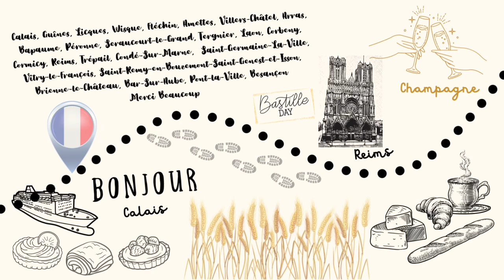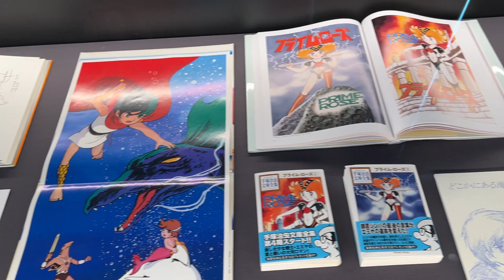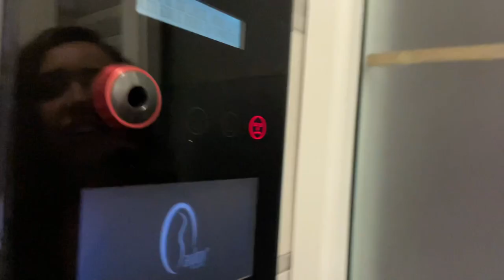Via Francigena 42 (Naples: Kayaking & Partying)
“Done Walking!”
September 13, 2022:
 Naples

By 6:21am, the sun was rising and we could see Mount Vesuvius. At 6:30am we finally arrived in Naples! We waited for Federico at the train station. We went with Pepe and Fede to get Sfiogliatella (lobster tail) and the other pastry that people from Naples like. Then we took the metro to get to Fede’s neighborhood. It is so beautiful. And Federico’s apartment is truly the most beautiful home I’ve ever seen. It has the best view with so much natural light. And the decoration and books and artwork is so charming. Daniela’s vibrant paintings are all over and give a vibrant and positive welcome. Fede made us an espresso and we talked and relaxed for a while. Ricardo was very impressed with the paintings of me from the academy. He called Luigi and Luigi said that I could take the painting Gleb made of me. Ricardo made us sit and listen to a classical song before we went and Federico was not having it. Then we left to meet up with Fabrizio. I got a tomato pizza from Antica Forneria Molattieri and it was so delicious!! Then we went to Bagno Sirena to Kayak up the coast. We left at 12pm and got back to Bagno Sirena at 4pm. Nick is terrible at kayaking and it was hilarious. I kept yelling at him the whole time. We stopped by a private beach and swam for a bit. Fabrizio told us that the water level rose  so a lot of Roman architecture is under the water. We saw the place where they used to catch fish in a fish farm in Roman times. Then we kept kayaking. We went under a cave & had to lay down flat in our kayak & just use our hands on the cave ceiling. It was a lot of fun. We kayaked to the bay and ate lunch. I had a classic fisherman lunch which is spaghetti with egg fried in a patty. It was really good. We swam around and walked to the other side of the bay to skip rocks. There was A LOT OF TRASH. It was disgusting and sad. Then the boys took a nap while Nick and I swam out of the bay. I stood on Nick under the water so he could snorkel better. When nick swam off, he found a sea cucumber and brought it up to the surface to show me. Right when he brought it up, I saw a white thing shoot out of it and when nick brought it to the water again…a spider web like thing was all over Nick. We swam back to shore and showed the boys. It was so hard to get it off nick. It still wasn’t off hours later. Rest of the days were partying, exploring, and lots of walking still hahaha.